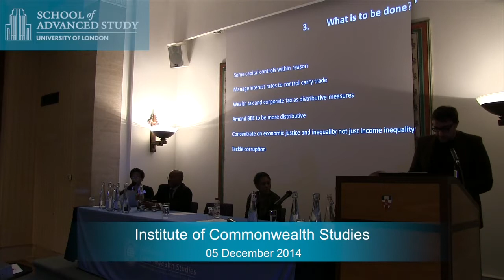Mandela, government corruption and the arms deal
05-12-14 Institute of Commonwealth Studies

Mandela: Myth and Reality

The Reality of Power and Mandela's leadership role - the economy. government and foreign policy

Paul Holden
(Co-author of Who Rules South Africa, 2012)

The Institute of Commonwealth Studies is convening a seminar to discuss the complexities of Mandela’s ideology, political relationship with other liberation movements within South African society, his record as the first black President of South Africa; and his contribution to South Africa’s reintegration in the international system , after decades of ostracism.

5th December 2014 marks the first anniversary of his death. At his passing, an enormous amount of media material was produced reflecting on multiple aspects of his life and work: a considerable amount of this was relatively superficial, and understandably hagiographic. Now more time has passed, there is both opportunity and need for a more dispassionate assessment of the complexity of the Mandela phenomenon: the continuing importance of debates about the armed struggle and his relationship with the SACP; Mandela, the ANC and Africa during the liberation struggle; the role and position of Mandela in the overall South African liberation struggle and relations within the ANC and with other movements and strands of thought, including Black Consciousness; serious discussion of his place in the critical time of negotiated transition; and a sober assessment of Mandela’s record in office, as revolutionary leader turned administrator, and national leader in the rapidly changing post-Cold War world; and his role in Africa and the international system. This seminar intends to contribute to the on-going debate of myths versus realities of Mandela, and the complexities of his legacy.

The conference is being organised by the ICWS, in conjunction with two of its Senior Research Fellows, Keith Somerville (former BBC World news programmes editor and currently Lecturer in Humanitarian Communications, Centre for Journalism, University of Kent; and Martin Plaut (Africa Editor, BBC World Service News).